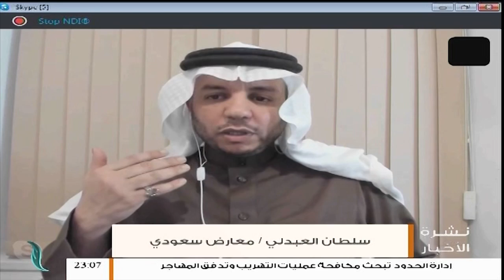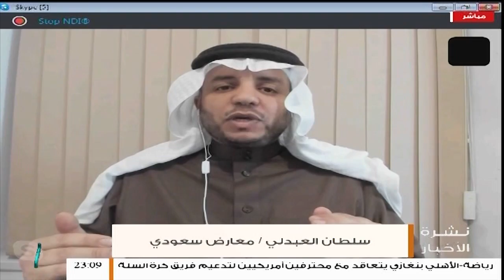المطالبة بإعدام سلمان العودة هي في إطار الدور الذي يلعبه محمد بن سلمان في القضاء على الصحوة ورموزها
المعارض السعودي سلطان العبدلي يؤكد بأن المطالبة بإعدام الداعية سلمان العودة هى في إطار الدور الذي يلعبه محمد بن سلمان في القضاء على الصحوة ورموزها | 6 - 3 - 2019

ــــــــــــــــــــــــــــــــــــــــــــــــــــــــــــــــــــــــــ
ــــــــــــــــــــــــــــــــــــــــــــــــــــــــــــــــــــــــــ
يمكنكم تحميل تطبيقنا TANASUH TV على الهواتف الذكية: